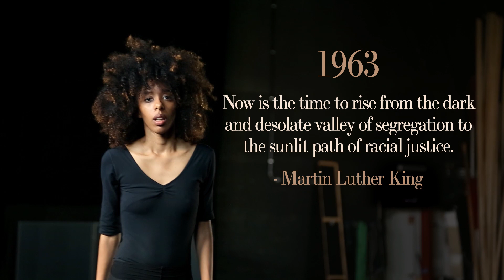‘Now is the Time’: Ballerina Chloé Anais Lopes’ message to support BlackLivesMatter | Vogue Paris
Protests around the world have shown that racism is not just an American issue. It is a global issue, as important here in France as it is anywhere else. French dancer Chloé Anais Lopes Gomes, the first Black soloist dancer at the Berlin National Ballet, sent us this message through the medium of dance in support of the Black Lives Matter movement, set to music by Jeff Braun.

Starring - Chloé Anais Lopes Gomes
Director - Alison Kuhn
DoP - Antonia Pepita Giesler